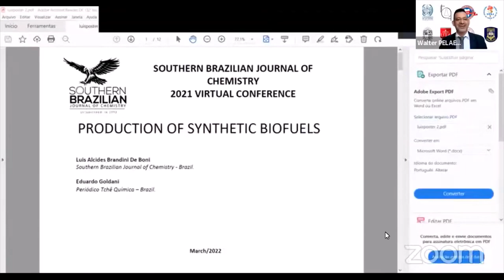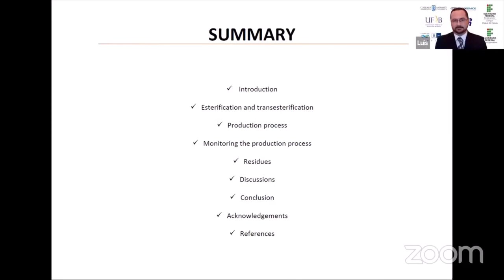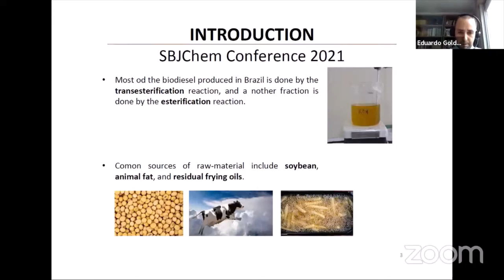PRODUCTION OF SYNTHETIC BIOFUELS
Dr. DE BONI, Luis; GOLDANI, Eduardo